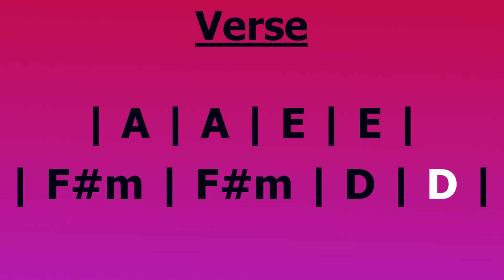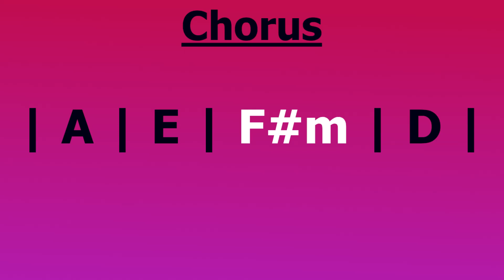Easy Beginner Rhythm Guitar Backing Track Jam in A Major (75 BPM)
This is a rhythm guitar jam track in the key of A Major. It is set at a slow tempo of 75 BPM.
This track is ideal for beginners who want to practice different strumming patterns over a backing track rather than just playing to a metronome.

This song features the most used chord progression of all time: the I-V-vi-IV progression. In the key of A the chords are A-E-F#m-D.
In the verse each chord gets 2 bars while in the chorus the chord change occurs after only 1 bar. Along with the instrumentation the faster chord changes make the chorus a bit busier.

- Merlin